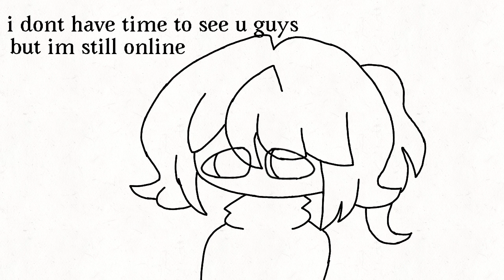Im back!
Well i already to do animate ... but i have problem
    Idk what im gonna make?
If u have idea comment in below
      Thank u ~
From : k.R.:the animator